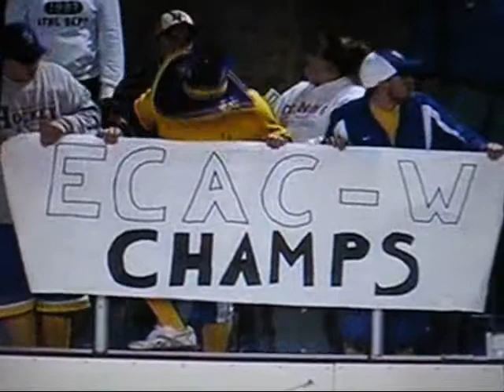Elmira College 2011 ECAC West Champions.wmv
Men's Hockey Claims 2010-11 ECAC West Championship
Pine Valley, NY -- Men's Hockey game at the Murray Athletics Center featured the #14 nationally ranked Knights of Neumann University and #7 Elmira College Soaring Eagles in the Championship game of the ECAC West Tournament. The Knights earned the right to play in today's game by beating the Pioneers of Utica College 5-2 last weekend while the Soaring Eagles put up a 5-2 win over Hobart College. EC entered tonight's game holding a 1-2 regular season record against the Knights with Elmira's only win coming at home on December 4th by the score of 4-2.

The first period would be played at a very fast pace with both teams flying around the ice. Neumann would outshoot Elmira 11-7 in the period but it would be EC that would capitalize on their chances as the Soaring Eagles would capture a 1-0 lead. Brendan Sanders '12 (Mississauga, ONT -- Vaughan Vipers, OPJHL) would give EC their first score of the game on a power-play opportunity at the 11:40 mark. The play would be set up as Marty Lee '12 (Toronto, ONT -- Vaughan Vipers, OPJHL) would dump a pass at the blue line to Kevin Willer '12 (Toronto, ONT -- North York Rangers, OPJHL). Willer would fake a slap shot, drawing the defense to him away from net, leaving Sanders with a one-timer that he buried in the back of the net. EC would hold the 1-0 lead going into the first intermission.

In the second period Neumann would even the score with a goal at the 8:55 mark on a power-play chance. Elmira answered back in a big way as rookie Jesper Strale '14 (Uppsala, Sweden -- Springfield Pic's EJHL) would net a goal at the 10:29 mark. John Clewlow '12 (Brampton, ONT -- Dixie Bee Hives, OPJHL) would leave a pass for Colin Hoey '13 (Doylestown, PA -- New England Huskies, EJHL) who would cross the puck to Strale, leaving him with an open net for the score. Elmira would run into a scare just minutes after their goal as Neumann would put the puck past goalie Darren MacDonald '13 (Stittsville, ONT -- Nepean Raiders, CJHL) but it was waved off, leaving EC with a 2-1 advantage. The Soaring Eagles would cling to their one goal lead heading into the second intermission.

EC would strike for three goals in the third period to seal the win and their first ECAC West Championship since 2006. In the period Wes Consorti '12 (Brantford, ONT -- Niagara University), Michael Kirby '12 (Doylestown, PA -- New England Huskies, EJHL), and Hoey each scored goals to give Elmira a convincing 5-1 win. EC goalie MacDonald would make 31 saves in 60 minutes of action as he earned his 16th win of the season.

With the win Elmira now awaits to see if they will be awarded an at-large bid into the NCAA Tournament. NCAA Tournament play starts on Wednesday, March 9th and continues that same weekend on March the 12th.

Elmira College 5 Neumann University 1
Box Score

ECAC West All-Tournament Team

Name Position College
Michael Wallace Forward Hobart College
Michael Ray Forward Neumann University
Jordan Zalba Forward Neumann University
Kevin Willer Forward Elmira College
Marty Lee Defense Elmira College
Darren MacDonald Goalie Elmira College

Tournament's Most Outstanding Player

Jesper Strale Forward Elmira College